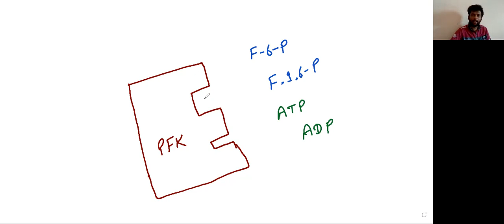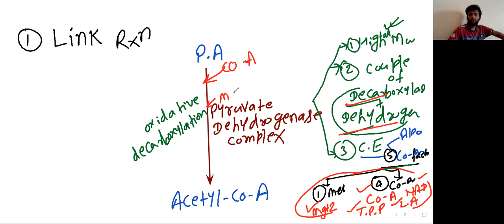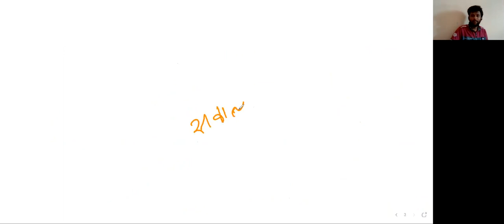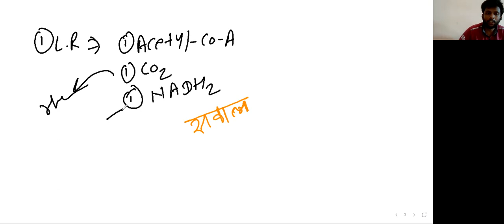4may2021 L- 2 [ Link reaction-1]